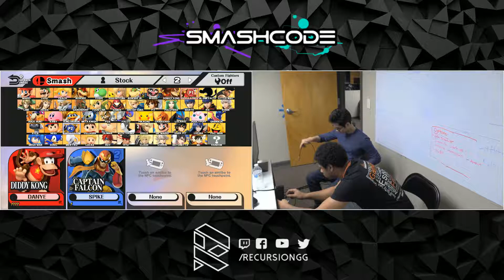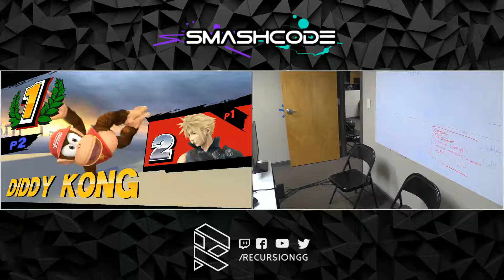Smashcode 11/1/18 - Danye vs Masamune - Losers Semis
Farewell to Four! Brackets and event info at Smash.gg/farewelltofour.